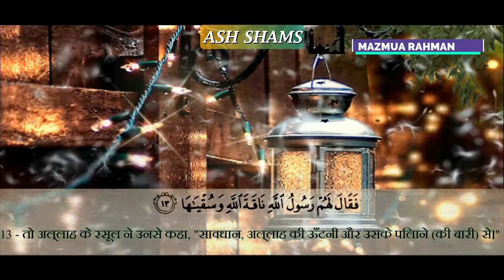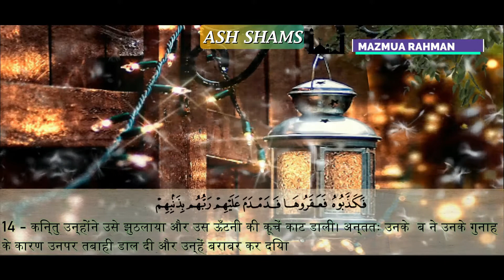Surah Ash Shams in hindi | मीठी आवाज में सूरह अश-शम्स | Imam Feysal | Mazmua Rahman | 91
Surah Humajah means:-

1 - साक्षी है सूर्य और उसकी प्रभा,
2 - और चन्द्रमा जबकि वह उनके पीछे आए,
3 - और दिन, जबकि वह उसे प्रकट कर दे,
4 - और रात, जबकि वह उसको ढाँक ले
5 - और आकाश और जैसा कुछ उसे उठाया,
6 - और धरती और जैसा कुछ उसे बिछाया
7 - और आत्मा और जैसा कुछ उसे सँवारा
8 - फिर उसके दिल में डाली उसकी बुराई और उसकी परहेज़गारी
9 - सफल हो गया जिसने उसे विकसित किया
10 - और असफल हुआ जिसने उसे दबा दिया
11 - समूद ने अपनी सरकशी से झुठलाया,
12 - जब उनमें का सबसे बड़ा दुर्भाग्यशाली उठ खड़ा हुआ,
13 - तो अल्लाह के रसूल ने उनसे कहा, "सावधान, अल्लाह की ऊँटनी और उसके पिलाने (की बारी) से।"
14 - किन्तु उन्होंने उसे झुठलाया और उस ऊँटनी की कूचें काट डाली। अन्ततः उनके रब ने उनके गुनाह के कारण उनपर तबाही डाल दी और उन्हें बराबर कर दिया
15 - और उसे उसके परिणाम का कोई भय नहीं